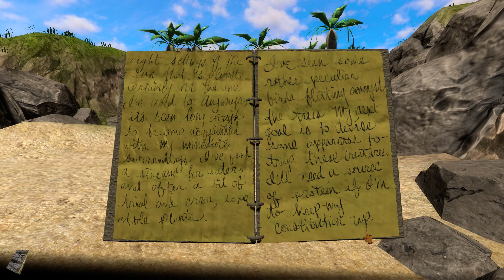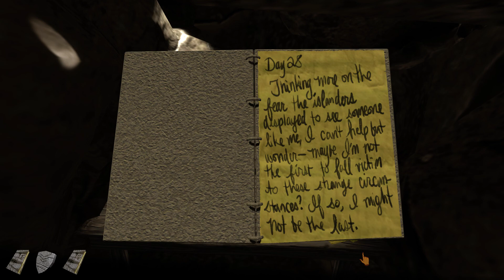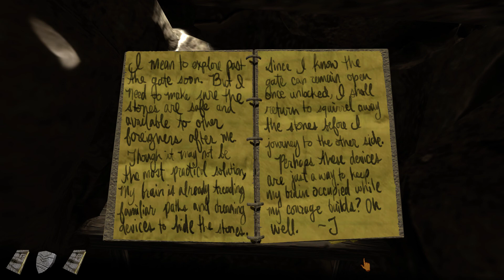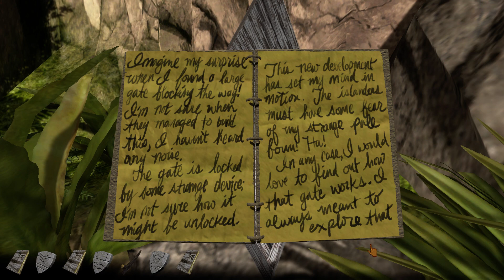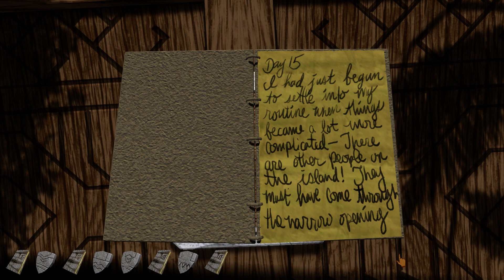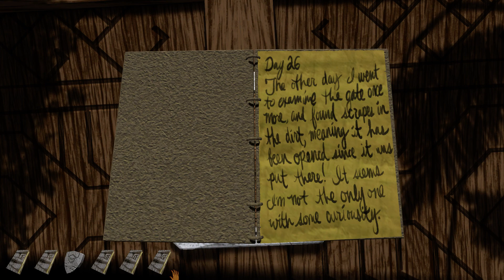Arkaia: The Enigmatic Isle Preview [1080p]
Arkaia is an indie first-person adventure game for PC, Mac and Linux. Piece together an original and epic story while solving puzzles and exploring an interesting and fantastical environment.

Release Date: 29 Sep, 2017
Genre: Adventure, Indie
Developer: Painted Sky Studios